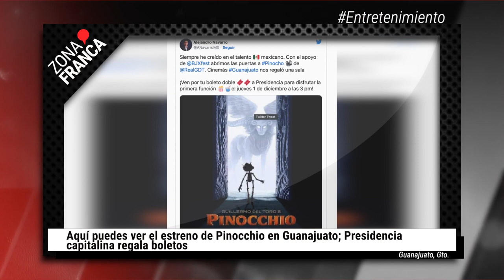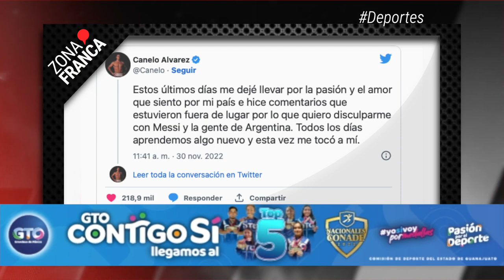Mujeres y hombres policías en León ni en su descanso se salvan de ser agredidos | BrevesDeLaZona📰‼️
Esto es LoMásDestacado de Guanajuato
- Sugiere infectólogo revacunarse contra la Covid si dosis fue recibida hace 6 meses
- Continúa muestra de galería fotográfica de cuerpos de fosa clandestina de Irapuato
- Mujeres y hombres policías en León ni en su descanso se salvan de ser agredidos
- Aquí puedes ver el estreno de Pinocchio en Guanajuato; Presidencia capitalina regala boletos